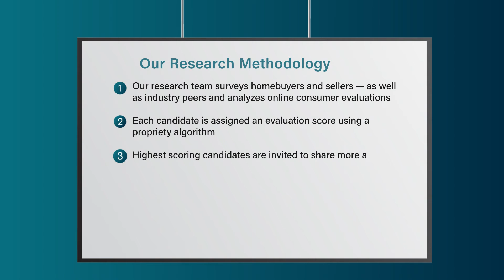2022 Five Star Real Estate Agent Tom Steele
Tom Steele wins the 2022 Five Star Real Estate Agent Award! Five Star Real Estate Agents represent those who are outstanding in their field. Winning agents are selected as a result of a rigorous and objective research process. For any market, each year's field of winners represents no more than 7% of agents within the market.